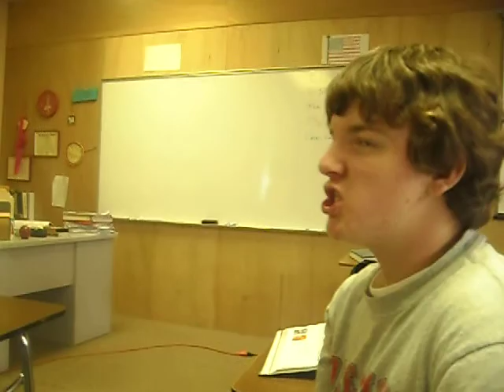Winston.. the guy(i think) that runs around with my camera.. :))